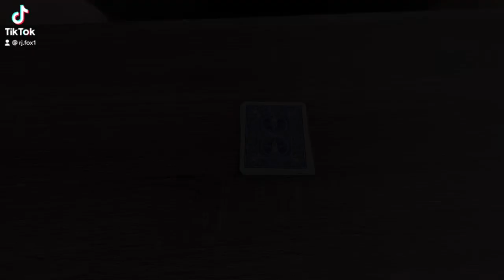Some epic card magic